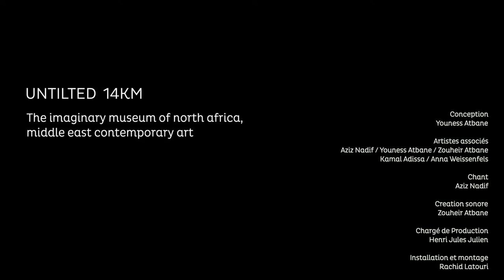UNTITLED 14KM Trailer | Youness Atbane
BIAF welcomes leading Moroccan interdisciplinary artist, Youness Atbane and his one off installation/performance of UNTITLED 14 KM, exploring how the art world sees and understands contemporary art in its relation with identity, specifically Arab identity.
Appearing in the MAC on Sat 15 Oct.

Many Arab artists have experienced the stress and anxiety created by the political realities in their region and many more share a common subject matter, related to the political and social problems resulting from the loss of part of their land.

Youness Atbane’s latest performance piece examines this through an enacted dialogue between fictional characters: an Arab-Andalusian poet, a director of the museum of contemporary art, a curator and a contemporary artist. UNTITLED 14 KM reflects on negotiations, conflicts, competitions and illegitimacy, and how this defines a “contemporary Arab identity” in the art world.

Post-show discussion: Youness Atbane will be joined immediately after the performance by Egyptian dance maker, Shaymaa Shoukry to discuss the arts scene in North Africa.